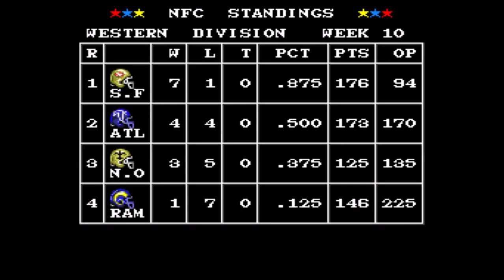Let's Play a Tecmo Season WK10: Oilers 5-2 (Daily Show) vs Seahawks 0-8 (COM)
The Oilers have the momentum and need this win to stay atop the AFC central.  But is this the Seahawks elusive first win?  Find out in this exciting game!